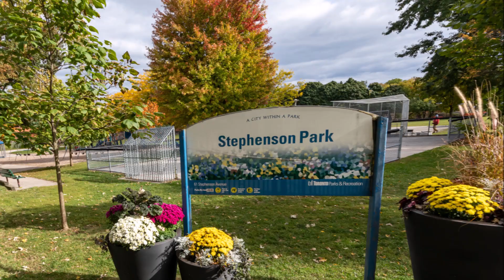86 Stephenson Ave